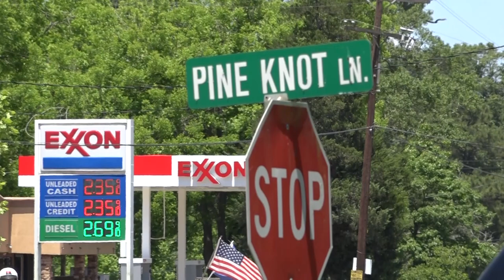043015 BOMB SQUAD DISPATCHED PINE KNOT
Just before noon, Montgomery County Sheriff’s Office responded to a family disturbance on Pine Knot Road. Once there they had information that a male who was on location had made a bomb. The Montgomery County Fire Marshal’s Office was notified and responded with an explosives detection dog. Once there the dog did pick up on something. It was then they backed out of the house and notified Houston Police Department Bomb Squad who responded to the scene. After several hours of searching, they were unable to locate a device. However, with the dog picking up on a scent it is possible that a device or components may have been there at one point. Montgomery County Sheriff’s Office and the Montgomery County Fire Marshal’s Office continue to investigate. James Alister Gaskins of 27018 Pine Knott was taken into custody and charged with possessing a prohibited weapon and terroristic threat on a family member.